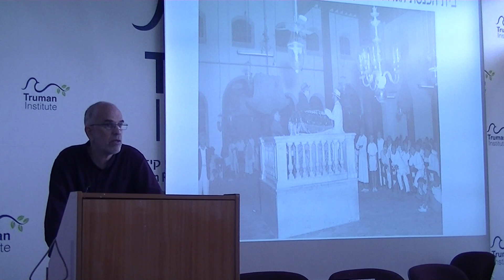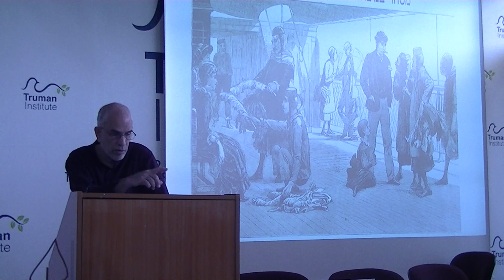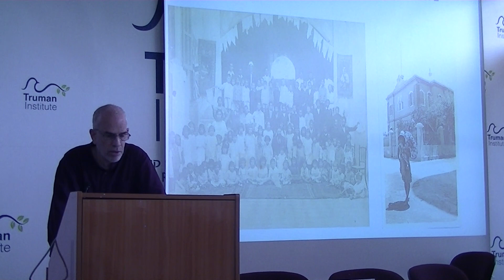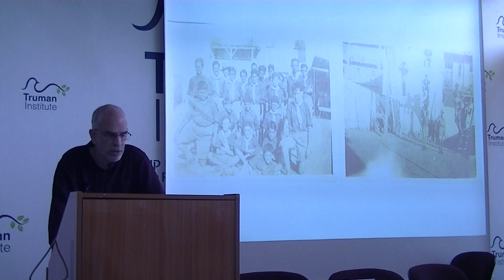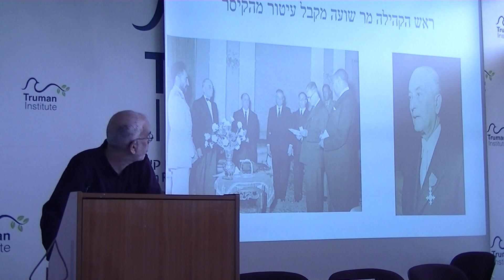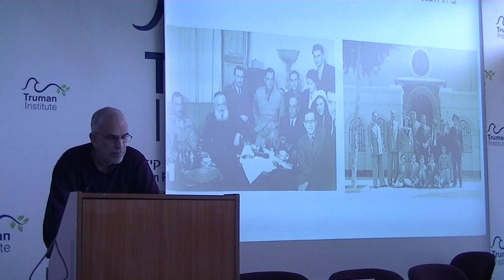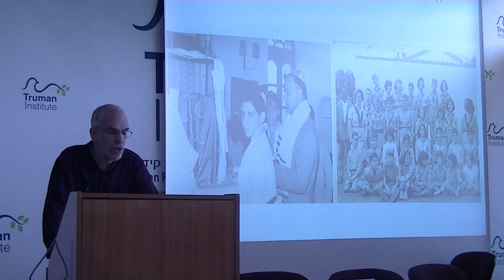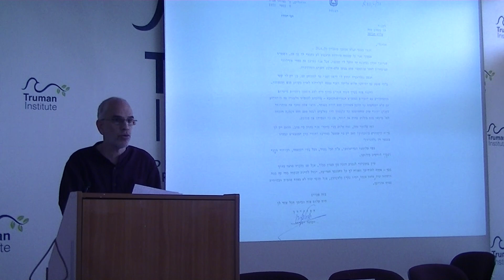The Life and Work of Dr Amb Arye Oded z''l 6 Mr Dani Goldsmith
Held at the Hebrew University Truman Center on Mount Scopus